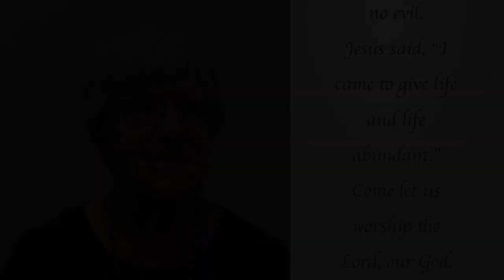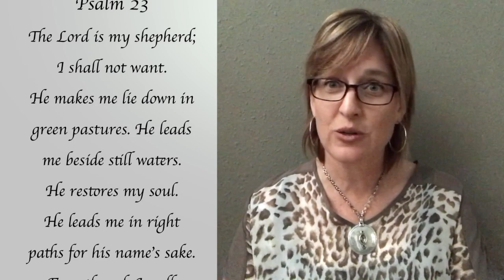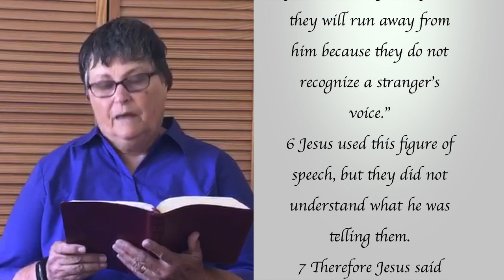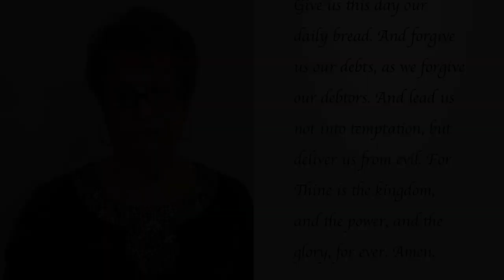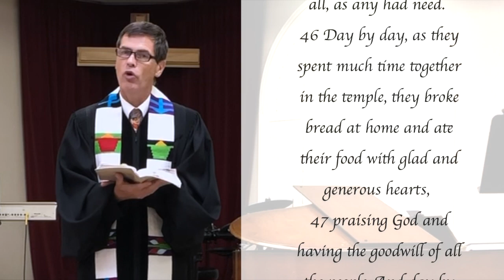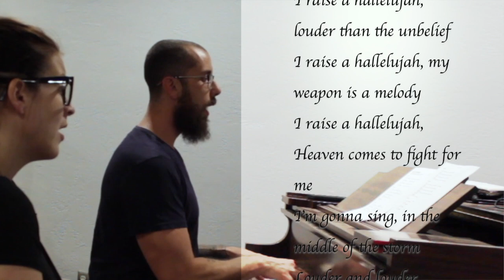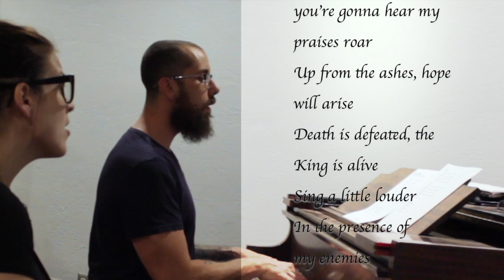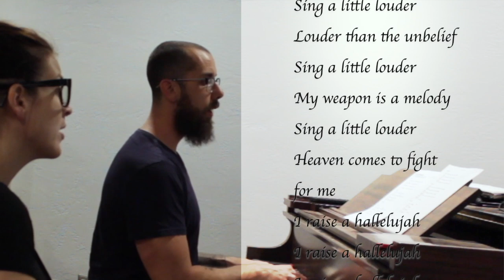First Pres Deland - Worship Service - May 3rd 2020